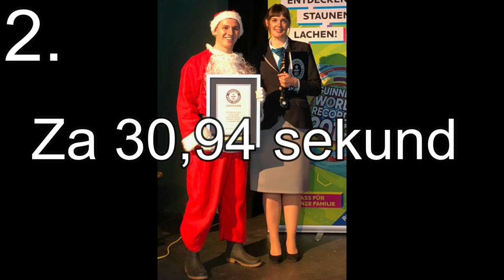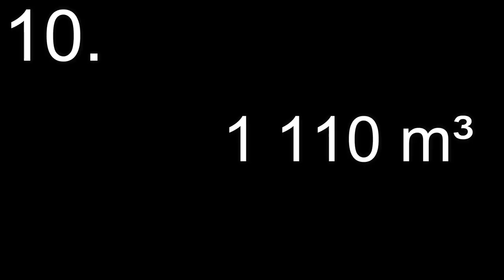YOUTUBER ZA MINUTU SNĚDL ČOKOLÁDY Z ADVENTNÍHO KALENDÁŘE! VÁNOČNÍ REKORDY Z GUINESSOVKY!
Zdravím všechny diváky a divačky u nového videa na mém kanále. Jelikož je tu Advent a jsou tu pomalu Vánoce, tak je asi správná doba natočit nějaké vánoční video. A jelikož máte rádi rekordy z Guinessovy knihy, řekl jsem si, že díl těchto rekordů bude speciální. Kromě toho, že je vánoční, tak Vám ukážu ne 10, ne 20, ale rovnou 30 rekordů.